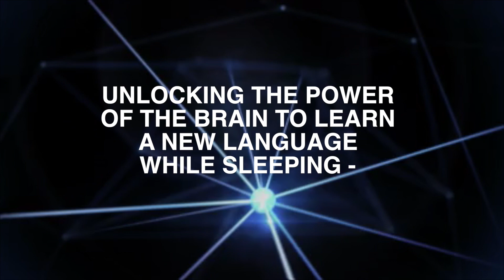Sleep learning : Learn a language while sleeping experiment preview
MosaLingua is running an experiment on sleep learning and hypnopaedia, drawing from the studies of the Universities of Freiburg and Northwestern.

The goal is to confirm if being exposed to vocabulary during our sleep can help the memorization of words and phrases.

Learn a language while sleeping is a controversial and interesting topic and the recent researches has shown that it could be possible to help our brain to reinforce the memorization of words and phrases if done properly.

MosaLingua's sleep mode experiment results will be published soon.